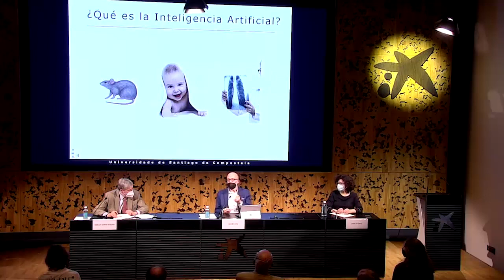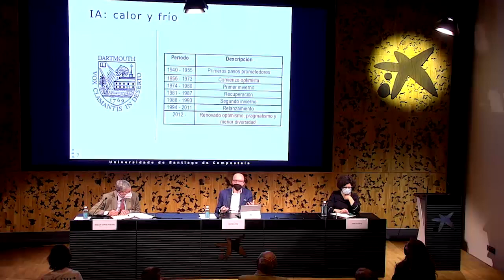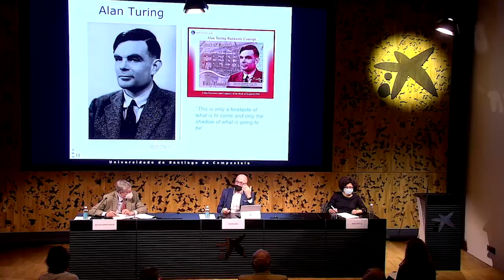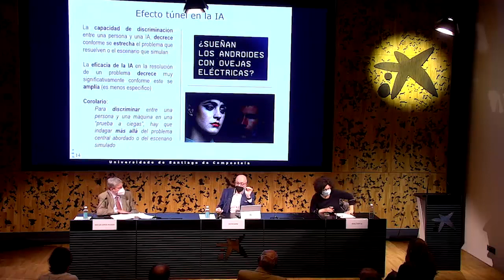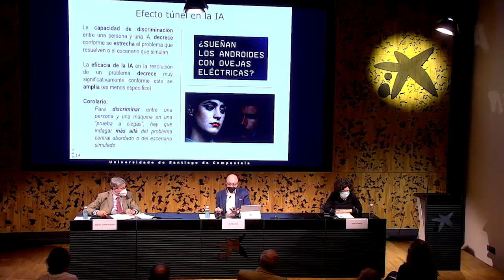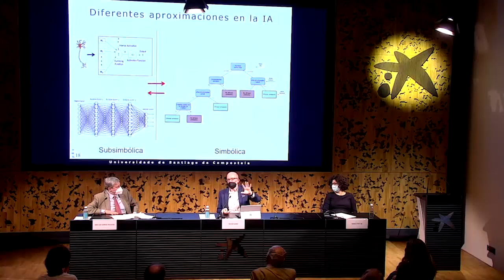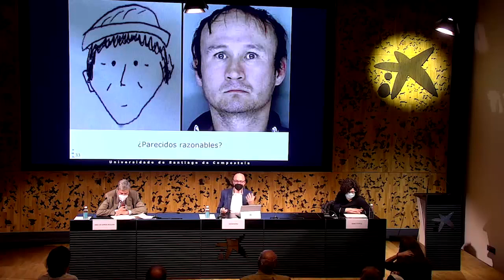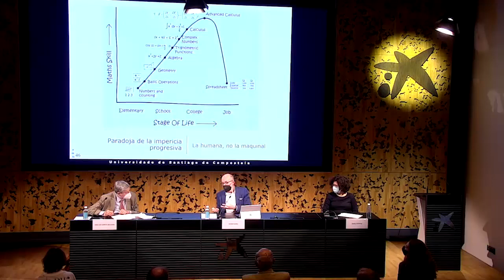Inteligencia Artificial en una sociedad de personas, máquinas y pandemias | CaixaForum Madrid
Todo apunta a que el impacto social y económico de la inteligencia artificial será de tal magnitud que no resulta exagerado denominarla la electricidad del siglo XXI. De hecho, ya está muy presente: en las búsquedas de internet y la gestión del correo electrónico, en servicios financieros, en el reconocimiento de imágenes… y, por supuesto, en temas relacionados con la COVID-19. Esta disciplina científica y tecnológica representa una inteligencia tan capaz y versátil como lo es la nuestra, pero todavía estamos en proceso de alcanzar su completo beneficio, si llegara a ocurrir algún día.
A cargo de:
Senén Barro Ameneiro, director del CiTIUS-Centro Singular de Investigación en Tecnologías Inteligentes de la Universidad de Santiago de Compostela